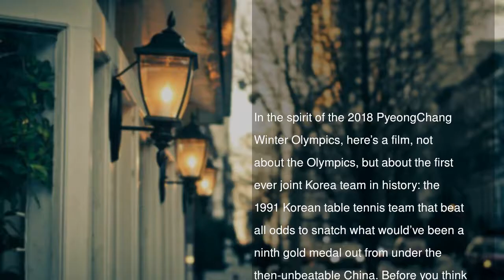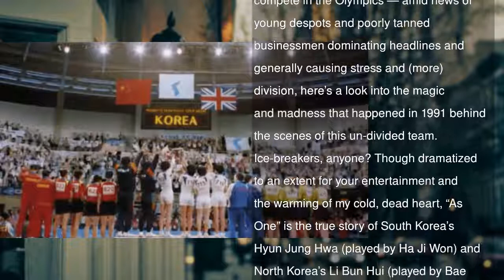Film Review: “As One,” The Magic And Madness Of The First Joint Korea Team In History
In the spirit of the 2018 PyeongChang Winter Olympics, here’s a film, not about the Olympics, but about the first ever joint Korea team in history: the 1991 Korean table tennis team that beat all odds to snatch what would’ve been a ninth gold medal out from under the then-unbeatable China. Before you think I’ve given everything away, the victory isn’t the point of this story, not even close, although it is a sweet blue peninsula-shaped cherry on top.